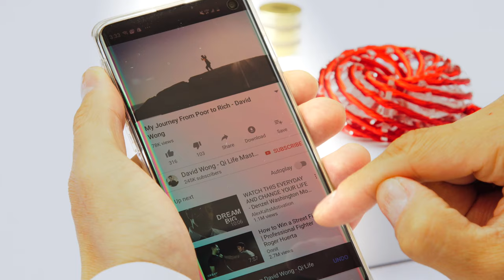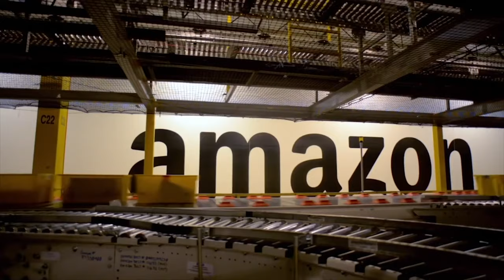10 Reasons Why You Should Get A Mentor